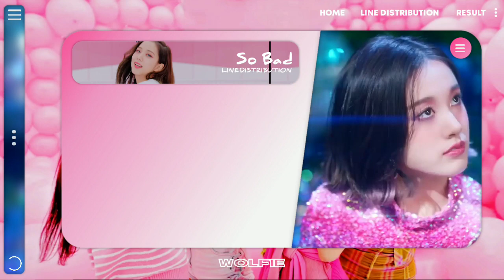How Would BLACKPINK Sing "So Bad" (STAYC) | Line Distribution (Color Coded) [Collab w/Kizzie]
STAYC
STAYC LINE DISTRIBUTION
STAYC LYRICS
STAYC REACTION
STAYC MV
STAYC STAGE
STAYC SHOWCASE
STAYC MEMBERS
STAYC PROFILE
STAYC POPULARITY RANKING
STAYC COLOR CODED
STAYC J
STAYC SIEUN
STAYC SEEUN
STAYC ISA
STAYC YOON
STAYC SUMIN
STAYC SO BAD
STAYC SO BAD LINE DISTRIBUTION
STAYC SO BAD MV
STAYC SO BAD LYRICS
STAYC SO BAD REACTION
STAYC SO BAD SHOWCASE
STAYC SO BAD STAGE
STAYC SO BAD MEMBERS
STAYC SO BAD PROFILE
STAYC SO BAD DANCE PRACTICE
BLACKPINK
BLACKPINK MV
BLACKPINK PROFILE
BLACKPINK LINE DISTRIBUTION
BLACKPINK LYRICS
BLACKPINK COLOR CODED
BLACKPINK DANCE PRACTICE
HOW WOULD BLACKPINK SING
HOW WOULD SING BLACKPINK
BLACKPINK REACTION
BLACKPINK MEMBERS
BLACKPINK PROFILE
BLACKPINK JISOO
BLACKPINK JENNIE
BLACKPINK LISA
BLACKPINK ROSÉ
BLACKPINK STAGE
BLACKPINK MNET
BLACKPINK COMEBACK
BLACKPINK SHOWCASE
BLACKPINK COMEBACK SHOWCASE
BLACKPINK POPULARITY RANKING
BLACKPINK CENTER DISTRIBUTION
BLACKPINK SCREENTIME DISTRIBUTION